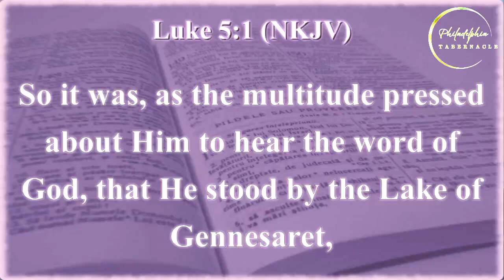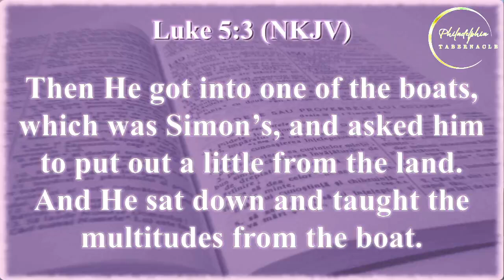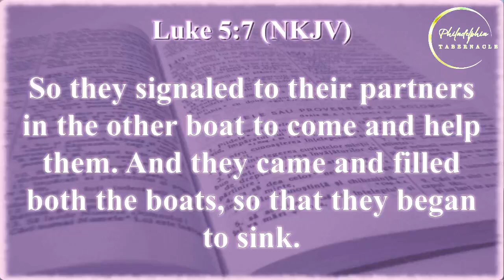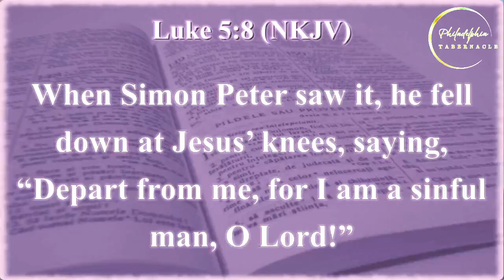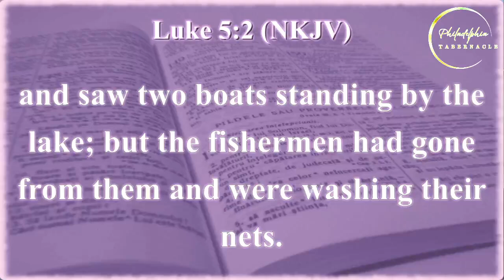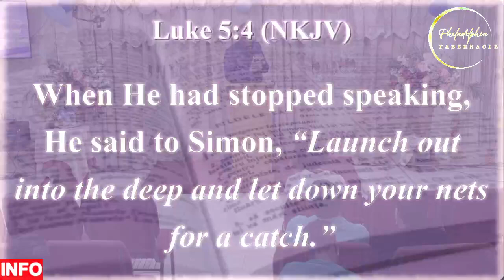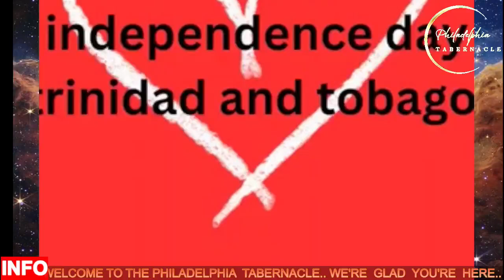''FINDING A FUTURE AFTER FAILURE''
WELCOME TO THE PHILADELPHIA  TABERNACLE